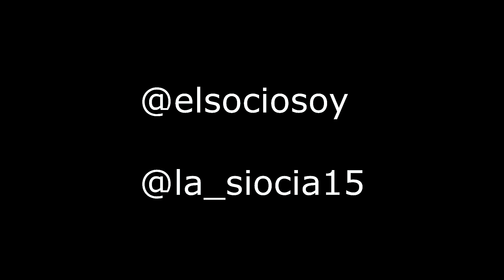Andrés y yo // El Socio Soy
Bueno Este esta jovencita llegó a mí Para pedirme una dirección Pero yo como caballero al fin se trate de bromear un poco para ver qué tal a ver si ligaba qué sé yo y sin embargo me fue muy mal me fue muy muy muy muy mal por eso le digo que no se ponga estar inventando que sí ven una persona tranquila déjala tranquila porque uno nunca sabe si te puede salir de repente Andrés y 👻👻👻